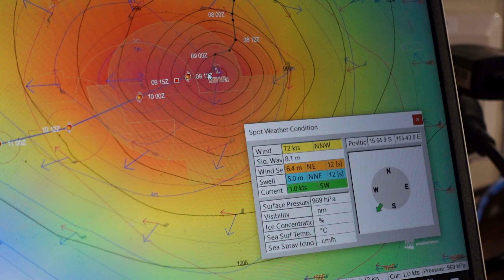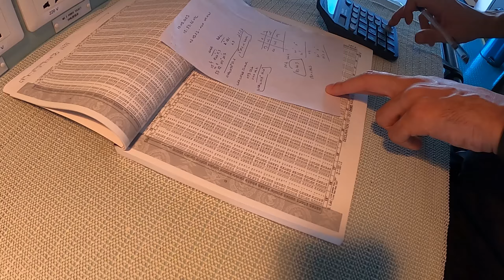12 Günlük Deniz Seferimizden Kesitler - Havadan Kaçamadık #046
⚓ Avustralya'dan Hong Kong'a gerçekleştirdiğimiz seferimizde, bazı günlerden kesitler alarak sizi de bu maceraya dahil etmeye çalıştım. Bu seyrimizde Avustralya'daki büyük bir fırtınadan son anda kurtulduk ama pasifik okyanusundaki havadan kaçamadık. Güzel havayı bulunca mangalımızı eksik etmedik. Köprü üstünde misafirlerimi ağırladım. Liman öncesi son hazırlıkları yaptım ve yemeklerden azda olsa biraz bahsettim.

🎥 Keyifli seyirler!

📸 Her türlü sorularınız ve merak ettikleriniz için benimle iletişime geçebilirsiniz.